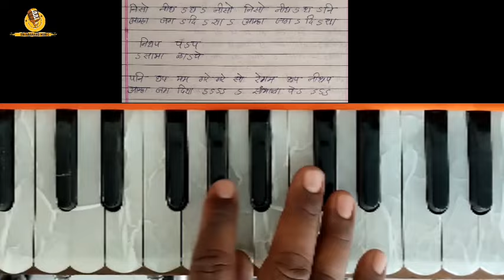वैष्णवा संगती सुख वाटे जिवा! vaishnva sangati ! अभंग नोटेशन! Abhang Harmoniu Notation